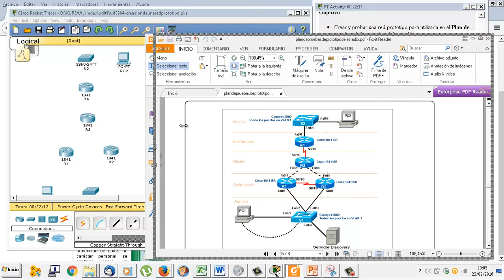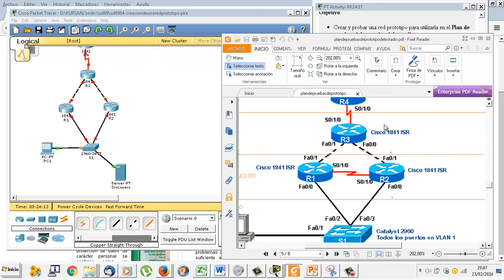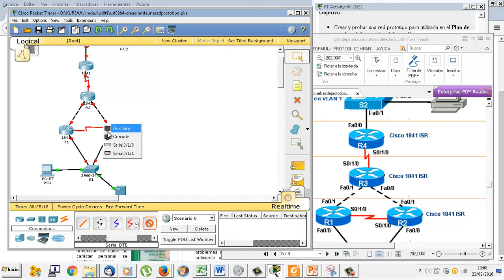UD0904 Creación de una red prototipo 01 IMRTD FPB2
Instalación y matenimiento de redes de transmisión de datos